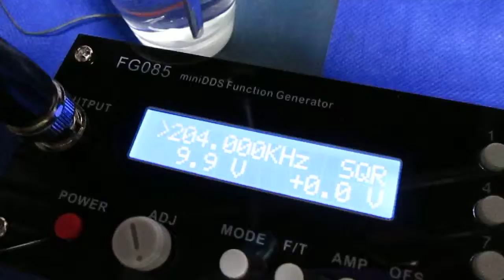超音波システムの開発技術 Development of original technology ultrasound system